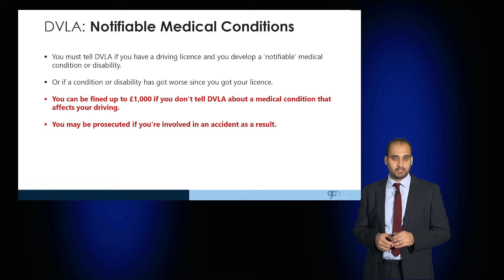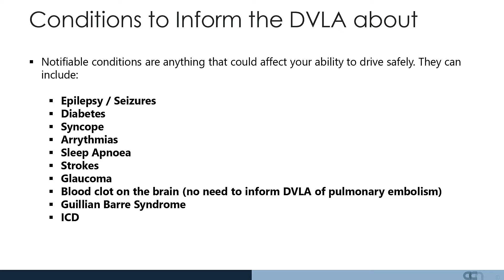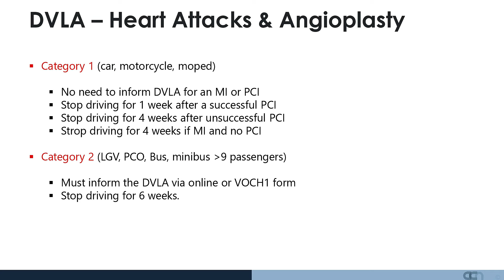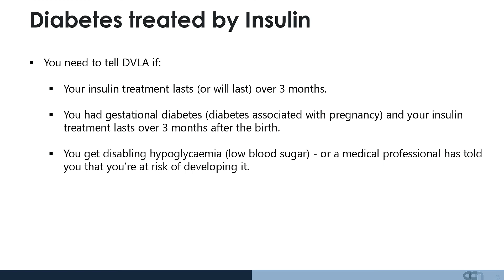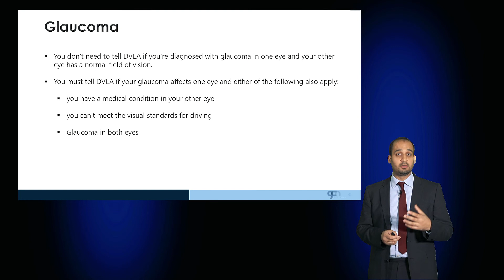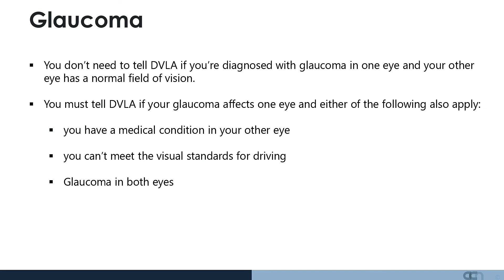DVLA & Notifiable Conditions - Medical Ethics - BEST OSCE Preparation for Medical Student Exams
Understand some medical conditions require reporting to driving authorities